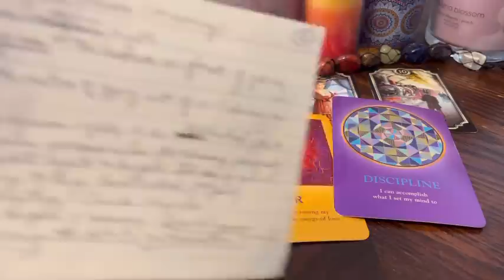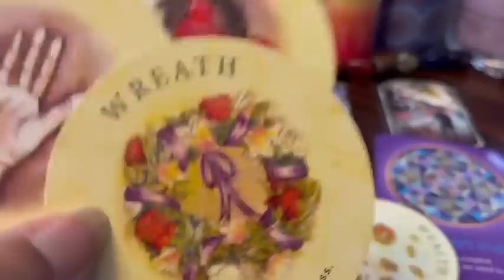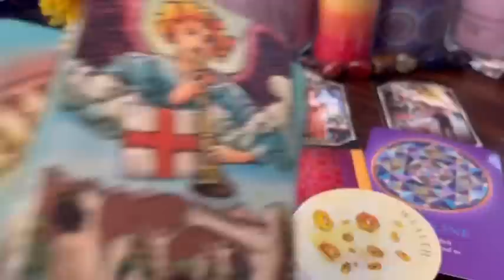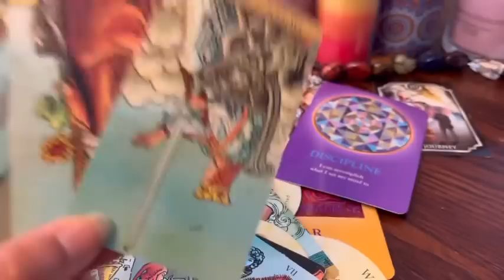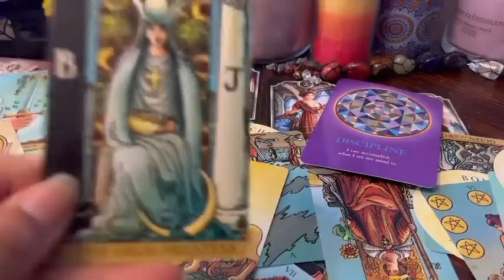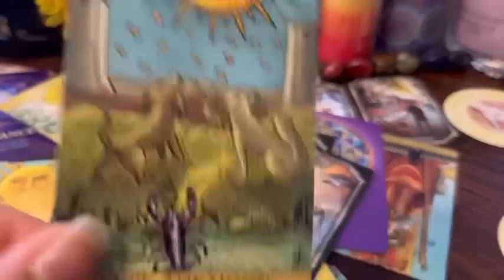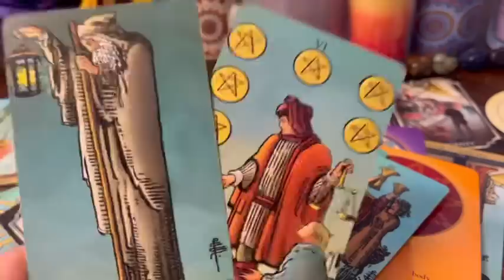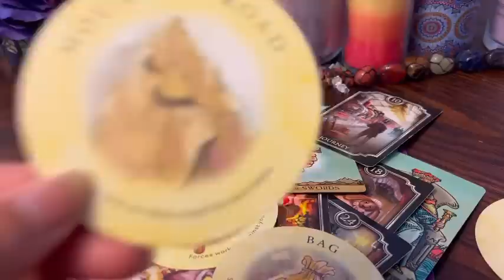SAGITTARIUS Someone needs your HELP! An official is coming 2urhome tables has turned in ur favor!